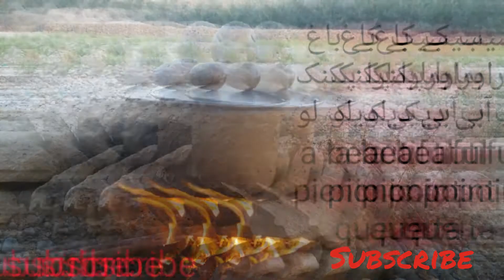Hanna urak Picnic In Quetta Beauty of Quetta Balochistan...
AoA all frinds umeed krta hu ap sub tek or khush rahe aj ka mera picnic boht hi beautiful ta jo k pakistan k suba balochistan quetta hana urak ta jaha par seb k bagh te or hawa kafi tandi te hamne boht enjoy kia BBQ ka program b ta or khas kar jo yaha ka pasandeda dish h namken rosh ufff ap b yaha ka visit kare beautiful hana urak quetta or ap sub dosto jis ne hamari vedio deki or like subscribe kia un subka shukoria dill se thnak you .quetta ..hana urak hannah lek picnic point hana urak quetta beauty quetta balochistan picnic points quetta urak hana urak hanna urok sadam jan vloh
Hanna-urak